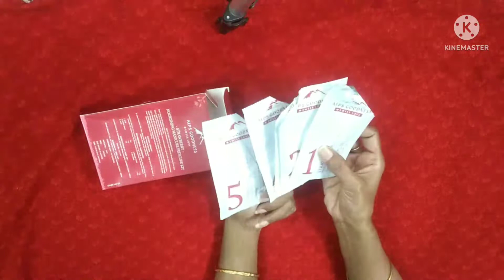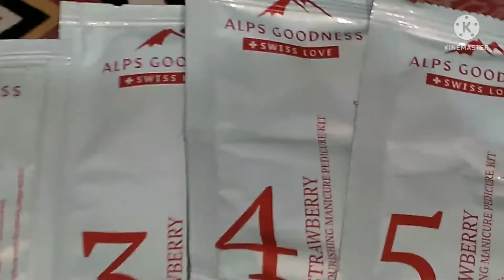ALPS GOODNESS STRAWBERRY NOURISHING MANICURE PEDICURE KIT REVIEW & DEMO | RICHA ROY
ALPS GOODNESS STRAWBERRY NOURISHING MANICURE PEDICURE KIT REVIEW & DEMO | Isse aapke Paiso ki Bachat Hogi Aur Time ki bhi Bachat hogi | RICHA ROY